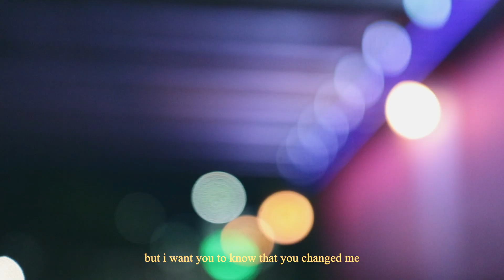at night- short film